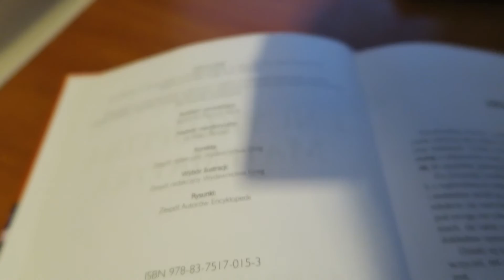Liczby Doskonałe - Kiedy liczba jest doskonała? - Sama Matma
►Opis: Dzisiaj dowiemy się, kiedy liczba jest doskonała, co to znaczy, że jest doskonała i poznamy kilka ciekawostek z tym związanych :)

►Źródła:
Encyklopedia matematyka - wydanie 2 poprawione - Wydawnictwo Greg

►Muzyka: